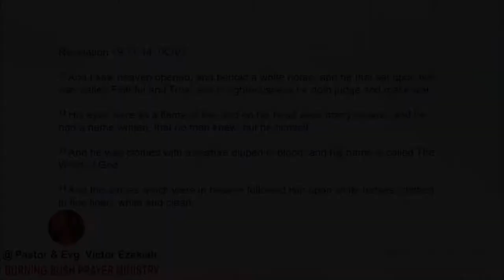Good News. Don't Miss It. See full video, You will be blessed Abundantly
Very wonderful video that gives more knowledge about heaven as per in the Bible.

God is the ultimate blessing in our life. So as a servant of God I request you to please accept Jesus Christ